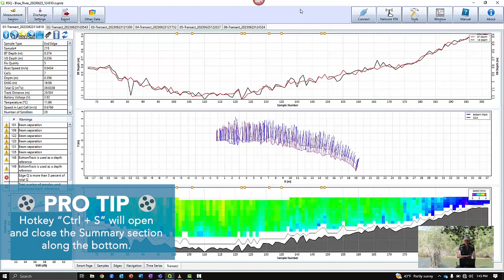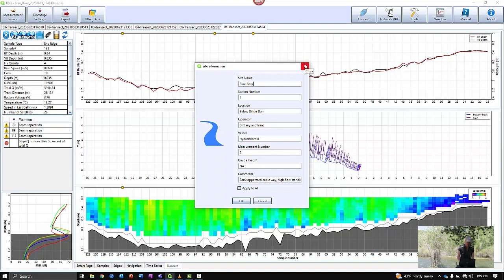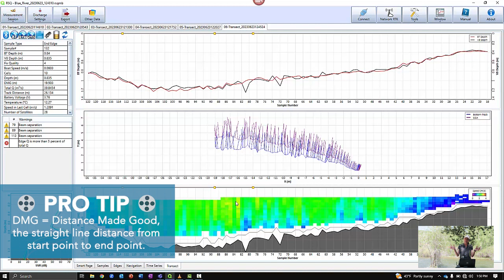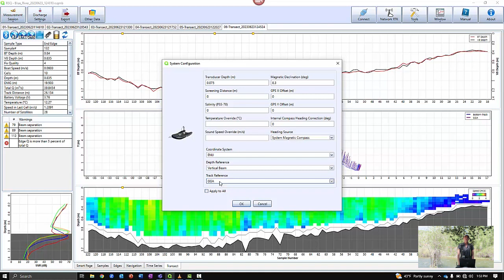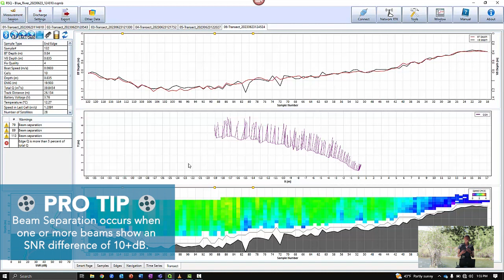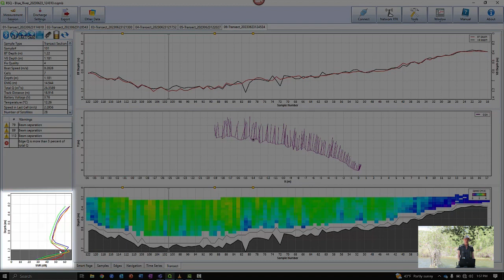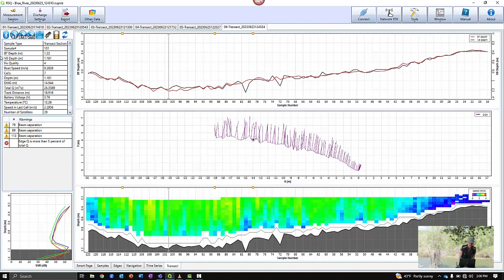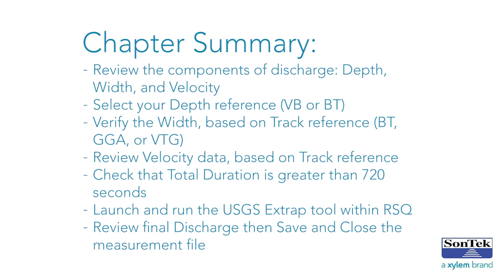06 Bankside Review - Guide to Collecting Discharge Data with a SonTek ADCP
After collecting discharge data with your ADCP, it's time for a vital bankside review. Remember, spend at least 12 minutes on the water to ensure you have gathered enough data for your discharge measurement. Don't skip the moving bed test, especially when you’re at a new site. Follow standard procedures like temperature checks, compass calibration, and thoughtful track reference choices.

Also, remember your export needs for tools like QRev to process data externally. These steps ensure accurate data and smooth processing for valuable hydrological insights. Stay focused during your bankside review to get the most out of your ADCP measurements, and be equipped to make corrections in the field to ensure usable data.